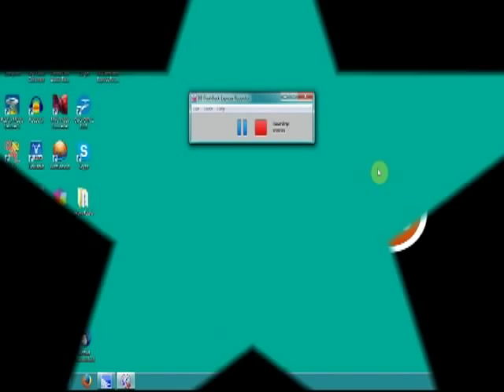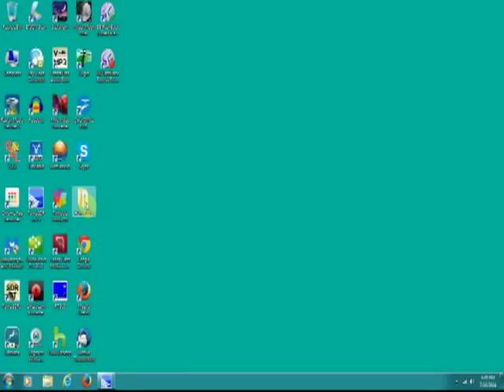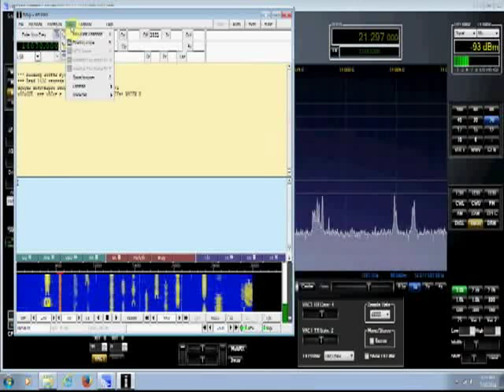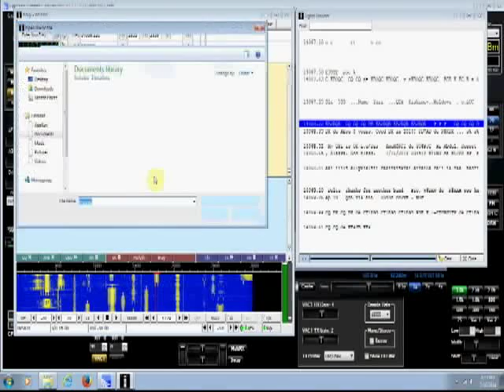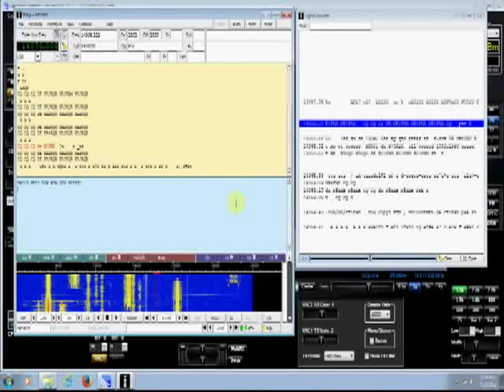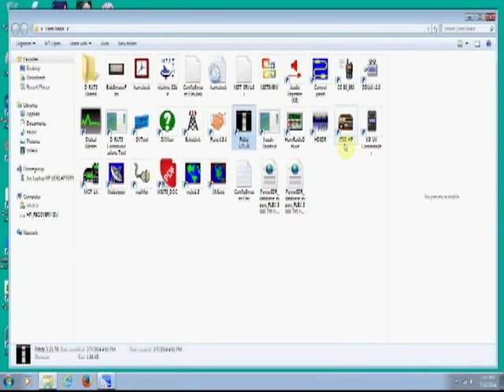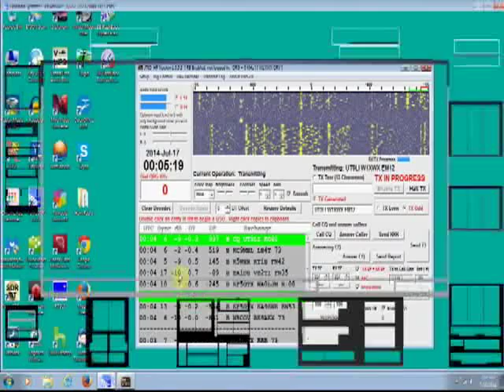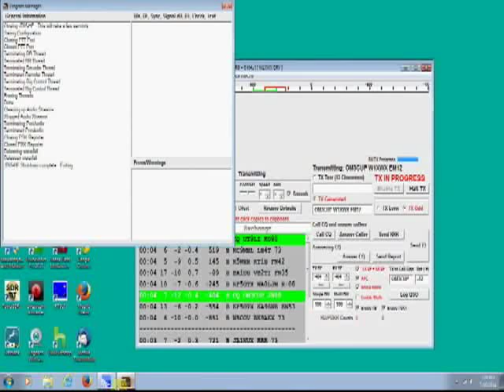The Digital Modes- PSK31 & JT65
TelescopeMan demonstrates FLdigi and JT65-HF two free programs for decoding digital amateur radio signals. He is using a Flex 3000 radio on 14.070 for PSK31, and on 14.076 for JT65 where these signals are located on the 20 meter band.

This is part of a series of beginner amateur radio podcasts. See the TelescopeMan YouTube channel for the rest of the ham radio and astronomy podcasts.